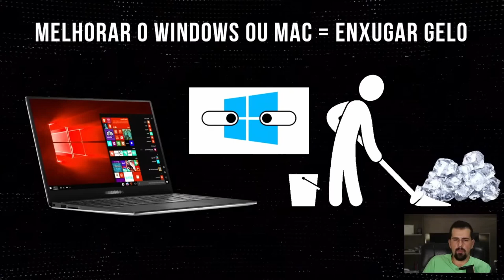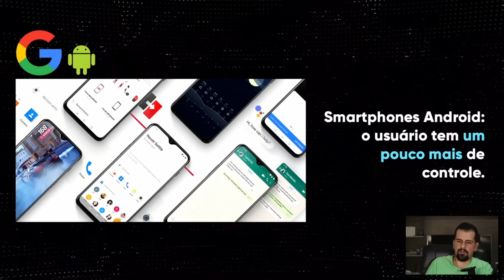É possível melhorar a PRIVACIDADE no Windows ou MacOS?